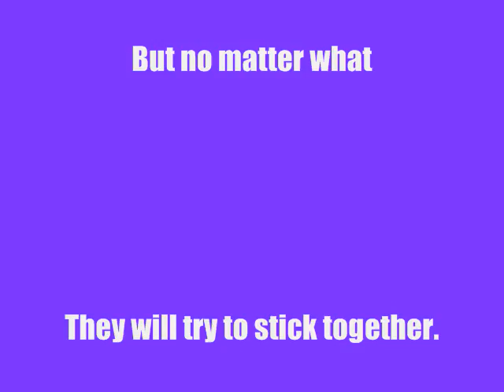RENT(OMG Productions)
Can you guys gimme some site where i can get vids frm rent that work on WMM (windows movie maker)??
I totally forgot Angel and Collins on the cast list!
Angel- Wilson J Heredia
Collins- Jesse L Martin